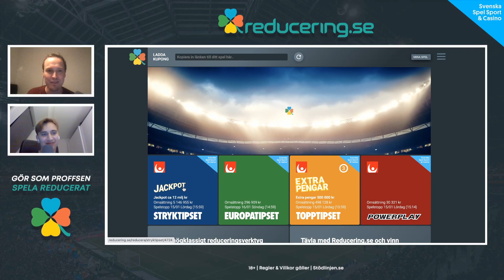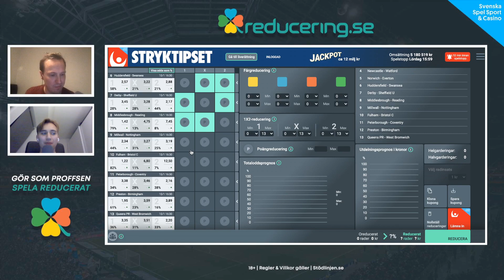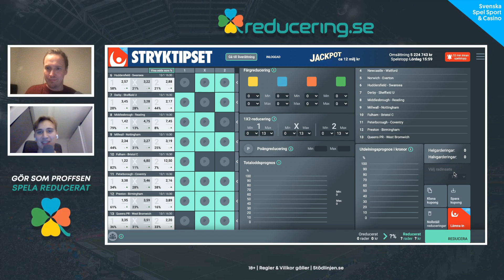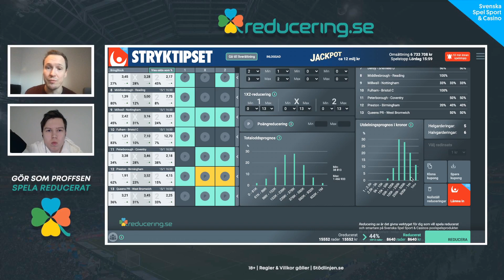12 miljoner i jackpott på lördagens stryktips - Speltips & analys från Reducering.se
Marcus Bring, Oskar Block & Daniel Domeij vägleder dig igenom lördagens djungel i jakten på 13 rätt.

18+ | Regler & Villkor gäller | Stödlinjen.se